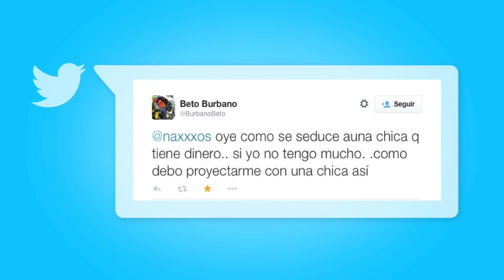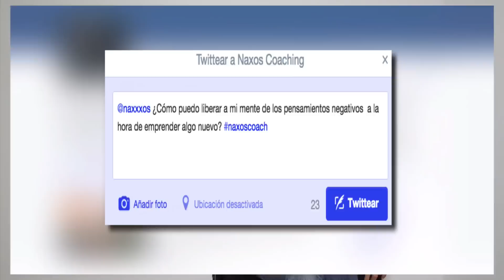3 minutos de mentoring 18: Cómo seducir a una mujer que gana más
En este video responderé una pregunta frecuente relacionada con la forma y elementos a tener en cuenta a la hora de seducir a una mujer que gana más dinero que tú.